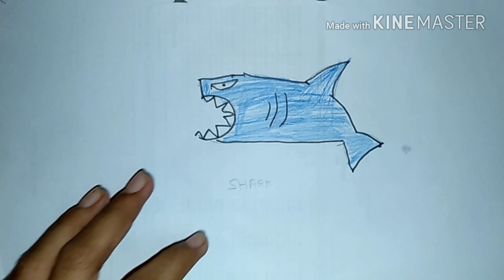How to draw a shark with number 5! 🙂😊😃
How to draw a shark with number 5 for kids